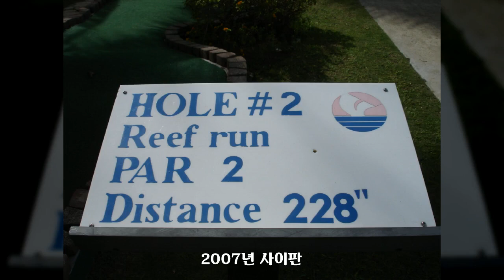2007년 사이판, 셀수스협동조합, 공유마당, CC BY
1만개 이상의 다양한 컨텐츠들을 목록별로 구분하여 재생목록에 정리하였습니다.